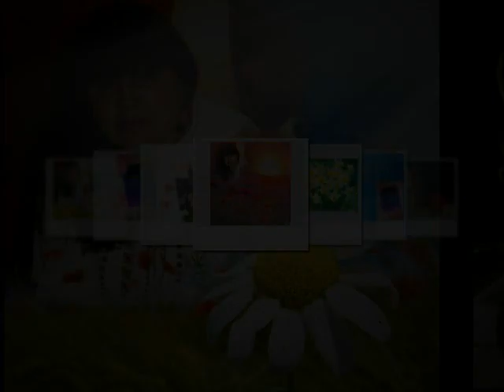Vis de vară Versuri Dunia Pălăngeanu Lectura Luk Muzica DLC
Parfumul clipei
Poezie și Muzică pentru sufletul tău
Antologie Aniversară 10
Vis de vară
Versuri: Dunia Pălăngeanu
Lectura: Lucreția Bogdan Ința
Muzica: Iubire albastră
DLC muzică instrumentală
Fotografii: Dunia Pălăngeanu
Montaj Video: DLC